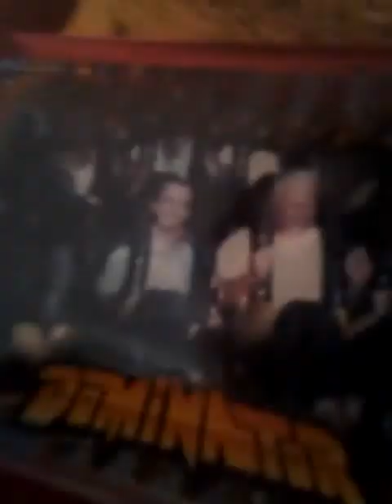Question and Awncer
Q&A Need to know? Ask .Sorry had to repeat words it sounded odd cause of my braces.CRAP TODAY IS FRIDAY! im so dumb lol.
                             4 Fan Mail or telling me to try something
Put - Haylie Carroll on the letter or fan mail plz
Address- 2597 Pamlico Loop, Virginia Beach, VA